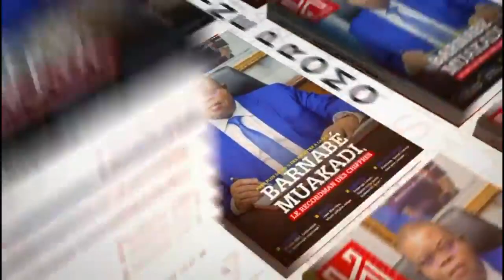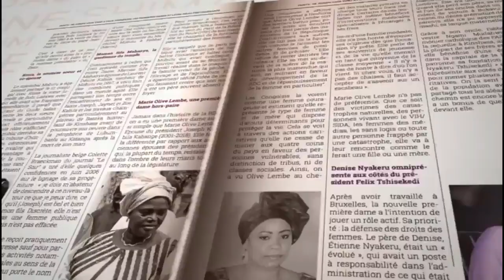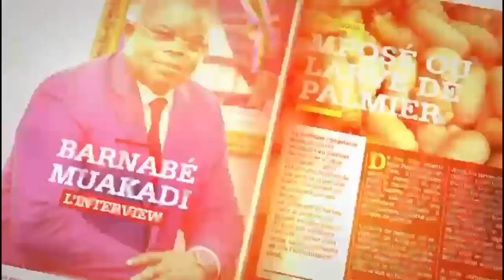RENE DENONCE LE PLAN DE MOISE KATUMBI POUR ELIMINER LES PROCHES DE FELIX TSHISEKEDI A KINSHASA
PRESIDENT RENE DENONCE LE PLAN DE MOISE KATUMBI POUR ELIMINER LES PROCHES DE FELIX TSHISEKEDI A KINSHASA . PARLEMENT DEBOUT DEBONHOMME

Rang , les cinq points de différence entre FATSHI et Kabila